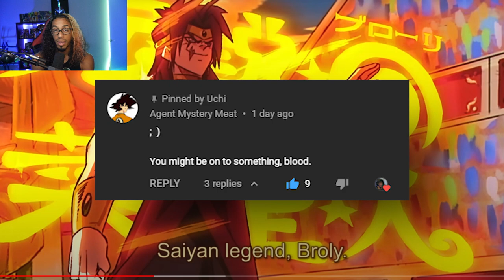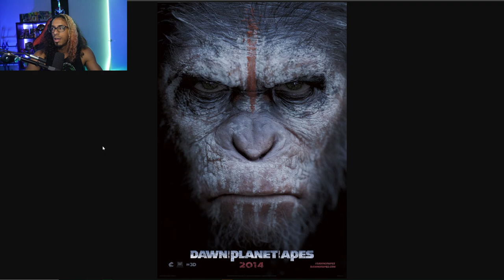ALL BROLY THEORIES EXPLAINED | LEGEND, A Dragon Ball Tale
With my recent time travel theory video getting some sort of confirmed approval the creator of Legend, is Broly involved in these time travel shenanigans? And what is his relation to Goku? I cover all Broly theories and ideas.

Legend, A Dragon Ball Tale is single handedly the greatest fan project ever made that honestly holds it's own with delivering a unique, REIMAGINED world, consisting of familiar faces and concepts from the world of Dragon Ball. WE NEED THIS TO CONTINUE!!